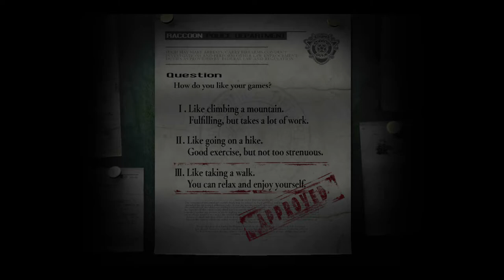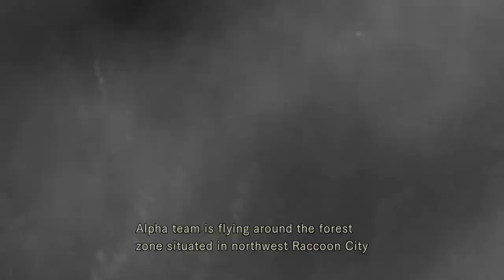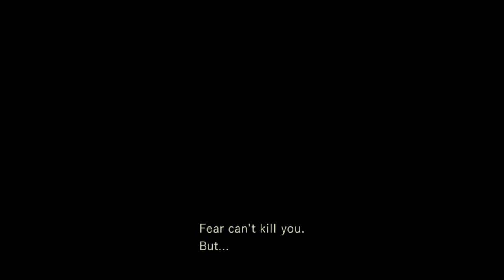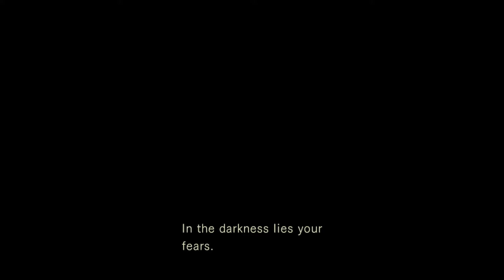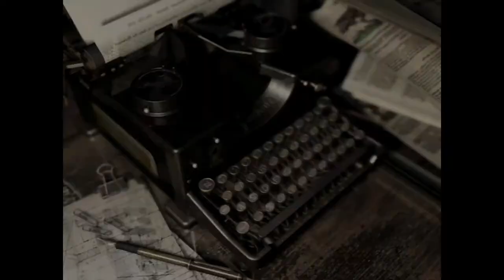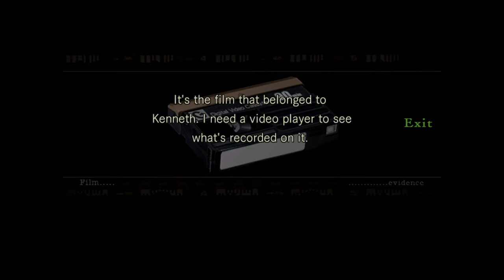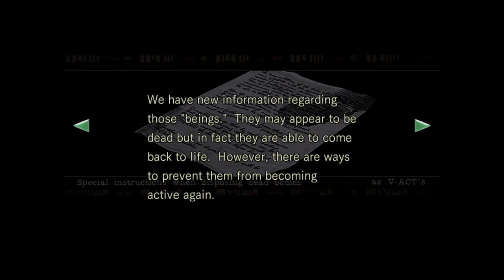Lets play resident evil part 1